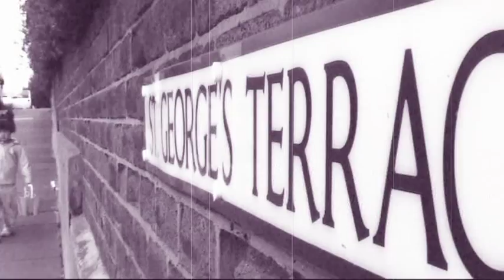Gabby on the beach _cine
Cine film version of gabby onthe beach